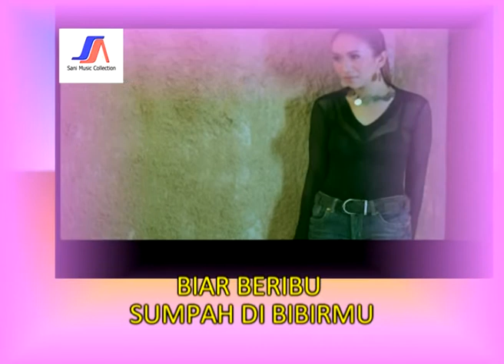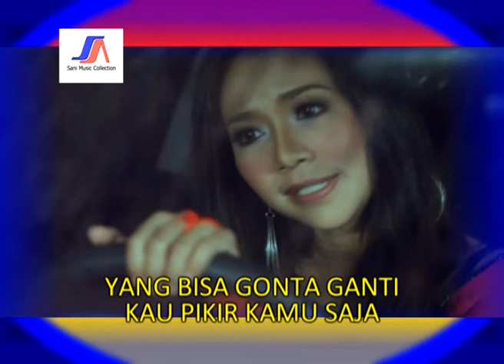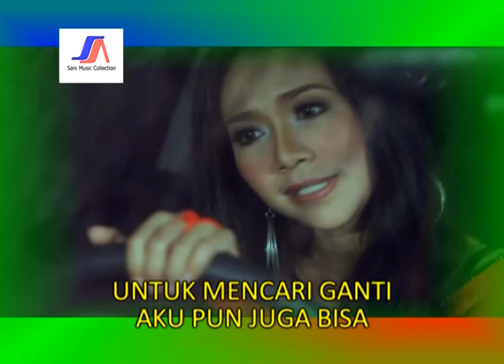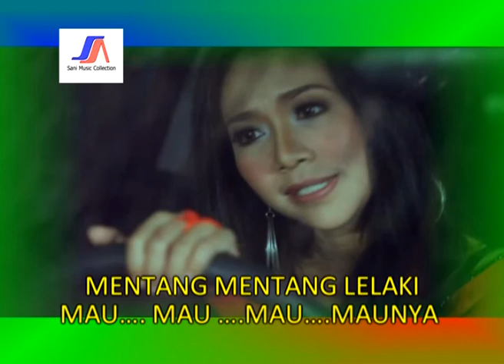Ade Irma - Bukan Basa Basi (Official Lyric Video)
Hi Dangdut Mania Dangdutan yuk